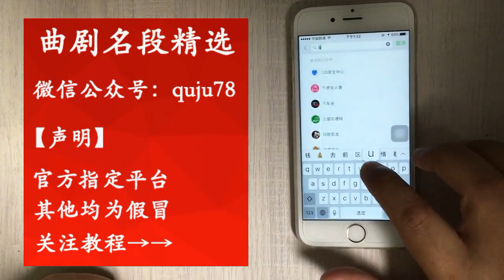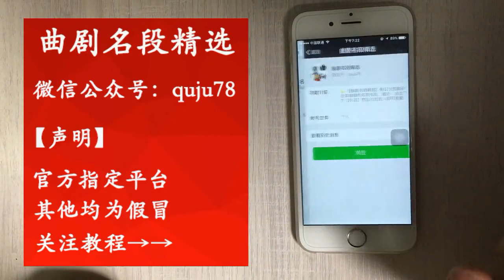曲劇《嫂子大街買來席子去給蒼娃收屍》 【曲藝薈萃】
曲剧《嫂子大街买来席子去给苍娃收尸》 | Qu opera "sister in law Street bought a mat to collect cangwa's body"